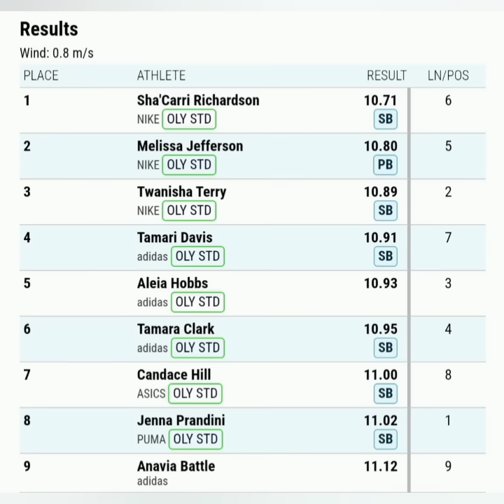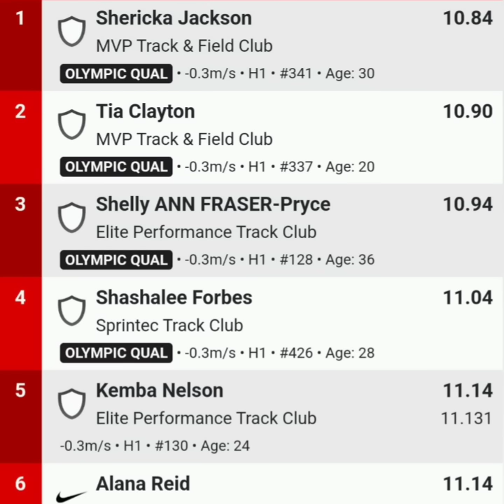CAN SHERICKA JACKSON BEAT SHA CARRI RICHARDSON IN THE 100M AT THE PARIS OLYMPIC GAMES?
CAN JAMAICA'S SHERICKA JACKSON BEAT THE USA'S SHA CARRI RICHARDSON IN THE 100M AT THE PARIS OLYMPIC GAMES?
WATCH NOW!
LINK